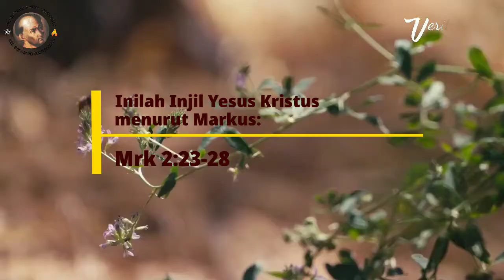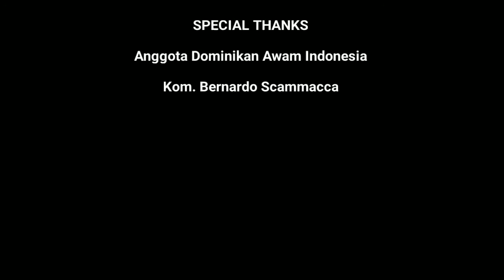Injil_Selasa, 19 Januari 2021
Kalender Liturgi 19 Jan 2021
Selasa Pekan Biasa II
Warna Liturgi: Hijau
Bacaan I: Ibr 6:10-20
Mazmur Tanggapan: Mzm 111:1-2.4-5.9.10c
Bait Pengantar Injil: Ef 1:17-18

Bacaan Injil
Mrk 2:23-28
Hari Sabat diadakan untuk manusia,
dan bukan manusia untuk hari Sabat.

Inilah Injil Yesus Kristus menurut Markus:

Pada suatu hari Sabat, Yesus berjalan di ladang gandum,
dan sementara berjalan murid-murid-Nya memetik bulir gandum.
Maka kata orang-orang Farisi kepada Yesus, "Lihat!
Mengapa mereka berbuat sesuatu
yang tidak diperbolehkan pada hari Sabat?"
Jawab Yesus kepada mereka,
"Belum pernahkah kamu baca apa yang dilakukan Daud,
ketika ia dan para pengiringnya kekurangan dan kelaparan?
Tidakkah ia masuk ke dalam Rumah Allah
waktu Abyatar menjabat sebagai Imam Agung
lalu makan roti sajian
- yang tidak boleh dimakan kecuali oleh imam-imam -
dan memberikannya juga kepada pengikut-pengikutnya?"
Lalu kata Yesus kepada mereka,
jadi Anak Manusia adalah Tuhan, juga atas hari Sabat."

CAST
Mr. Henry Chandra  as Lektor

MUSIC
Fabulous Orchestra
First Light of the Day

EDITING BY
D' Vie Project

ILLUSTRATION BY
YouTube "The Incredible Journey"

SPECIAL THANKS
Anggota Dominikan Awam Indonesia
Kom. Bernardo Scammacca